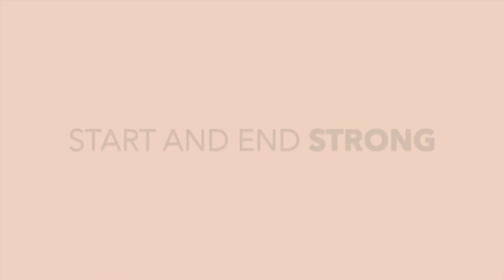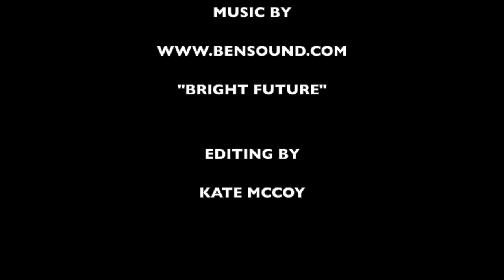Monologue Auditioning with Kurt Naebig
Our team at Acting Studio Chicago is excited and happy to make wonderful and educational videos for our current students, new students and our students now around the world.

Kurt Naebig:
How do I choose a monologue? Begin or end it? From bringing props…to dealing with failure and building on successes. Kurt makes it fun while telling you like it is.